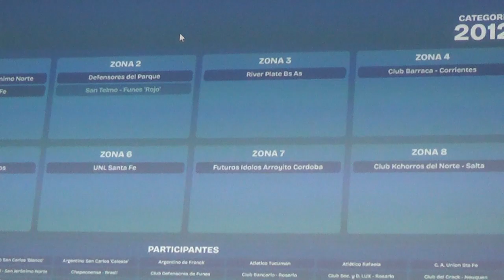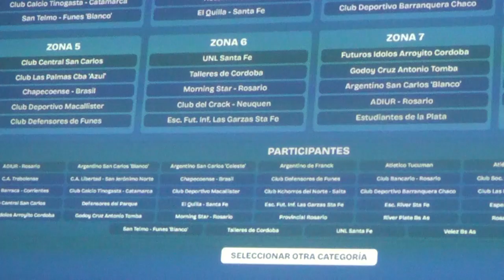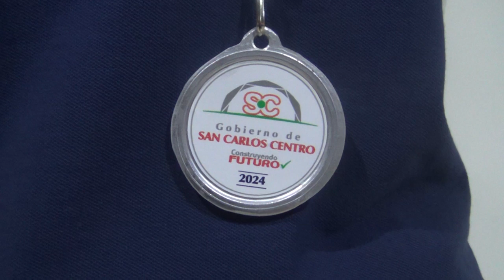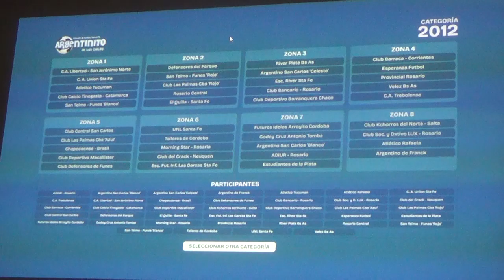Se realizó el sorteo del 15° torneo Argentinito